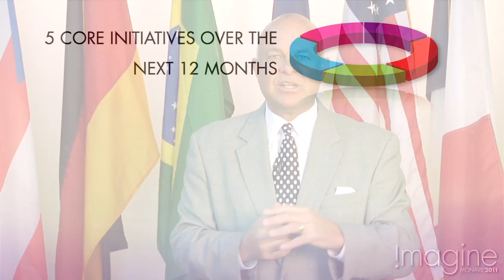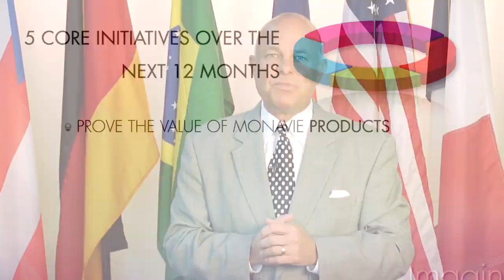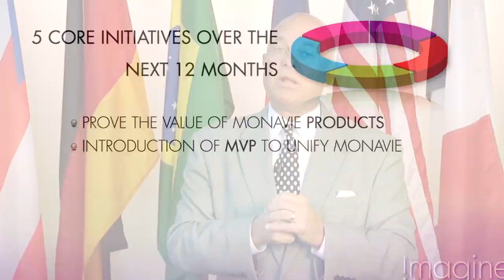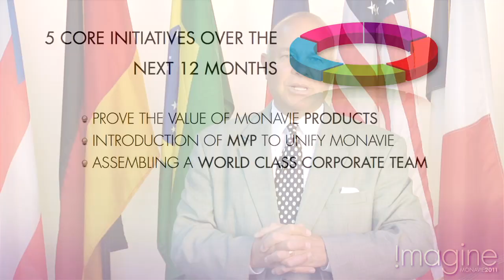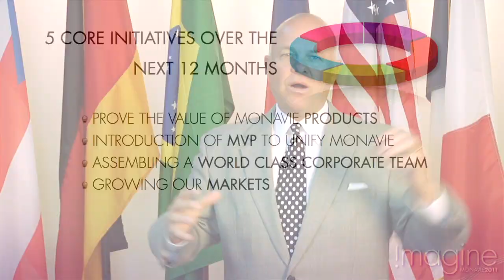MonaVie: Dallin A. Larsen - 2011 Imagine Convention Recap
Listen to Founder, Chairman, and Chief Executive Officer Dallin A. Larsen, as he recaps the initiatives he presented at the 2011 !magine International Convention.  See you in the St. Louis!!